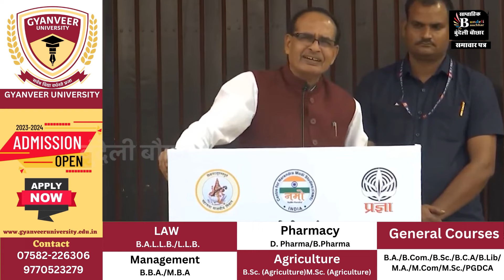जब शिवराज सिंह चौहान को, पुलिस ने मारे थे लट्ठ, केंद्रीय क़ृषि मंत्री ने, बयां किया किस्सा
BUNDELI BAUCHAAR

Suggested Pages :-